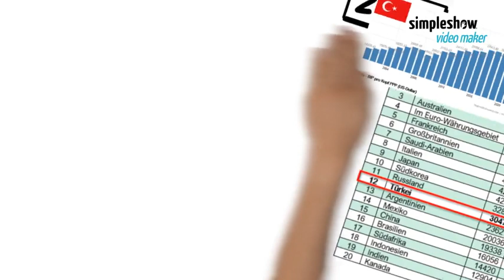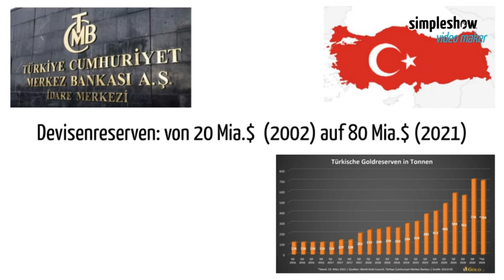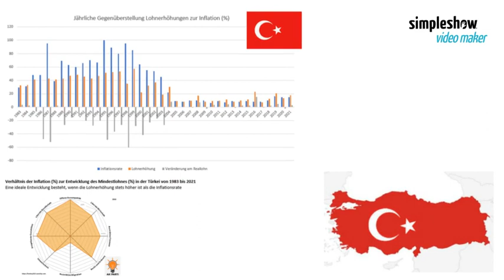Wirtschaft der Türkei früher und heute (nach 20 Jahren AKP)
Wie unterscheidet sich die Wirtschaft der neuen Türkei des Jahres 2022 von der alten Türkei vor 20 Jahren? Also von jener Zeit, bevor die AKP-Regierung gewählt wurde. Die AKP-Regierung strebt seit 2003 nach Gerechtigkeit und wirtschaftlichem Aufschwung in der Türkei. Aber ist es der von Erdogan gegründeten Mittepartei AKP auch wirklich gelungen, eine Verbesserung der Wirtschafts-Leistung in der Türkei zu erreichen? Der türkische Präsident sagte am Wahlkampf vor 20 Jahren, er werde die neue Türkei bis 2023 zu einem der 10 stärksten Wirtschaftsnationen führen. Das war ein grosses und gewagtes Ziel, denn die alte Türkei platzierte sich 2002 mit einem jährlichen BIP von 200 Mia. Dollar auf den 55. Rang aller Volkswirtschaften. Die neue Türkei steht mit einem BIP von 815 Mia. Dollar heute kaufkraftbereinigt auf dem 11. Rang. Der Export steigerte sich von 22 Mia. auf 220 Mia. Dollar in der neuen Türkei. Diese Wirtschaftsleistung wurde mit einer Strategie erreicht, in der die Schulden nicht zugenommen haben. Denn die AKP übernahm Staatsschulden der alten Türkei von über 70% des da-maligen BIP. Diese wurden reduziert und die neue Türkei verwaltet heute Staatsschulden in der Höhe von 42% des BIP, was den Staatsschulden der Schweiz entspricht. Das Handelsbilanz- Defizit der Türkei ist aber noch vorhanden, weil durch das stetige Wachstum und neuen Rekorden auch immer mehr Energie importiert werden muss. Die türkische Zentralbank machte grosse Schritte vorwärts und stockte die Reserven auf. Denn die alte Türkei besass weniger als 20 Mia. Dollar an Geld- Reserven. Erst die neue Türkei erhöhte die Reserven bis rund 128 Mia. Dollar und heute liegen die Devisenreserven bei 70 Mia. Dollar. Zu dem Zeitpunkt, als die politische Opposition nach 128 Mia. Dollar fehlenden Bank- Reserven suchte, hatte die Zentralbank rund 500 Tonnen Gold in die Reserven aufgenommen. Heute besitz die Türkei rund 700 Tonnen Gold als Reserven. In der alten Türkei waren es noch 116 Tonnen Gold. In der neuen Türkei gab es einen Aufschwung, welche auch die Bevölkerung zu spüren bekam. Während der Mindestlohn noch bei umgerechnet 80 Dollar pro Monat lag, bekommt man heute rund 350 Dollar. Mit 200 Dollar Durchschnittseinkommen in der alten Türkei gab es kaum eine Mittelschicht. In der neuen Türkei liegt der Durchschnittslohn bei 1600 Dollar, während 14.6% darunter verdienen. So kann heute die Mehrheit der Türken auch Urlaub im Ausland machen, was in der alten Türkei undenkbar war. Die neue Türkei hat mit einer Inflation von 80% zu kämpfen, was aber in der alten Türkei noch viel schlimmer war, weil die Löhne nicht angepasst wurden. Es gab also einen bemerkenswerten Aufschwung von der alten Türkei zur neuen Türkei, was jeder Türkeigegner eingestehen muss.